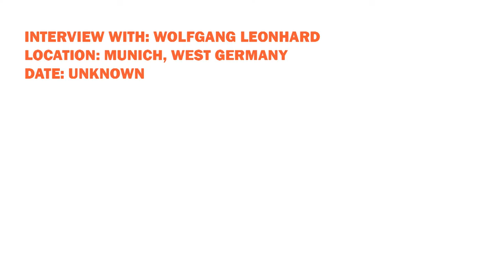Other Europe: Interview with Wolfgang Leonhard